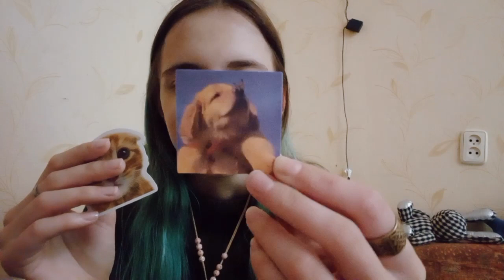Влог одного дня/Ярмарка/Невинномысск/Творчество и люди/Долгожданная встреча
_braslet_nsk

Виктория, изделия из валяной шерсти

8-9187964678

Елена Линникова

Арт - Лавка "Моне"